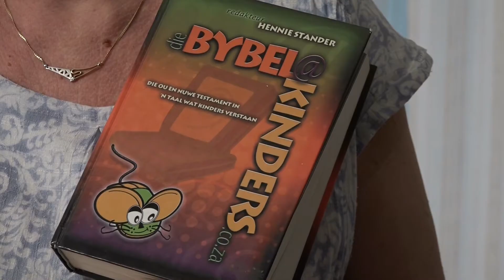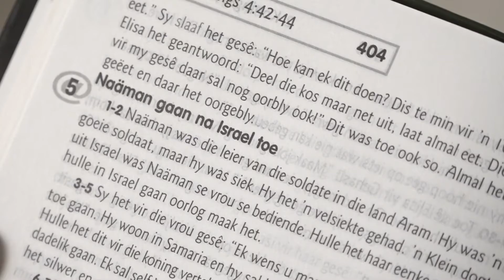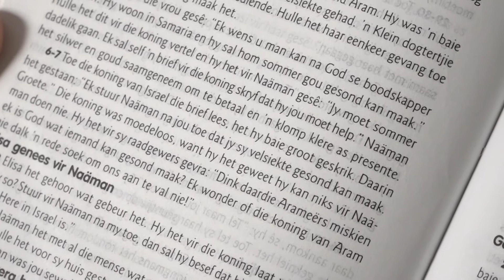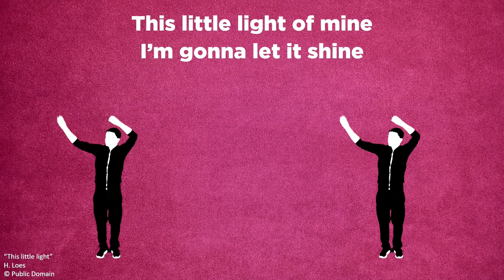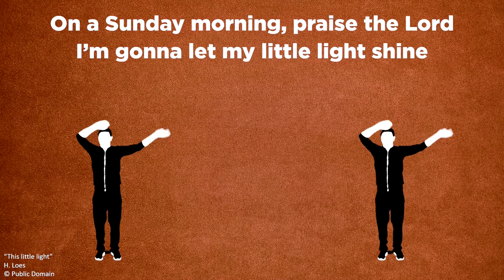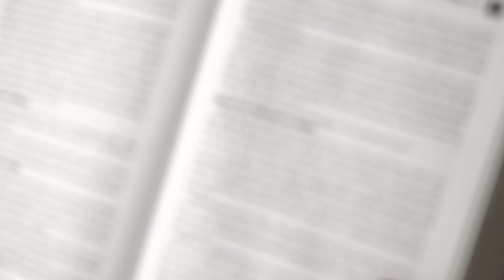GKL Arkdiens | 'n Dogtertjie wat glo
GKL Arkdiens | 'n Dogtertjie wat glo | 22 November 2020

Beskrywing:
Danielle Petzer deel 'n L10T storie met die Arkies - van 'n dogtertjie wat in die Bybel genoem word.

CCLI Streaming License No..:553 147